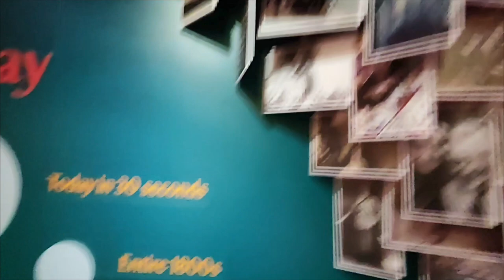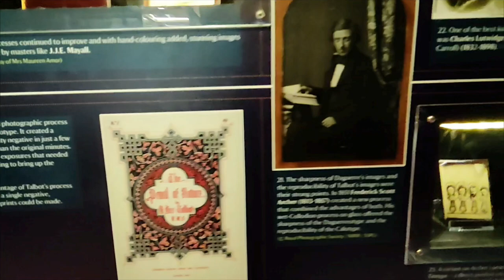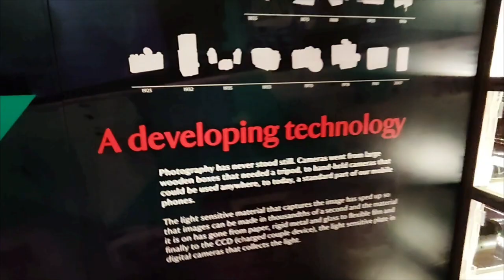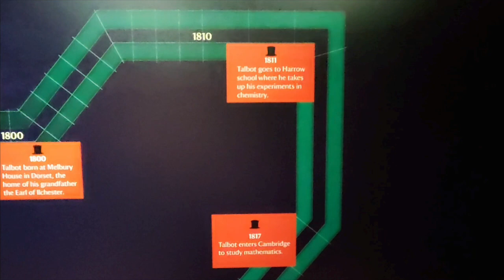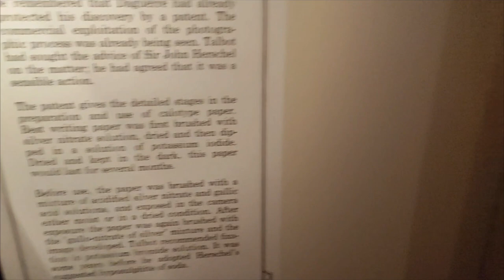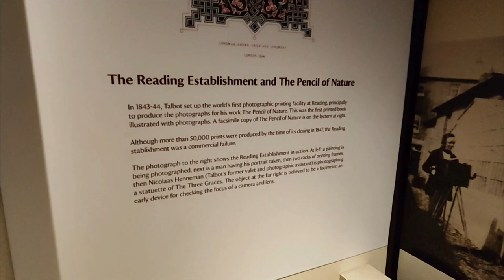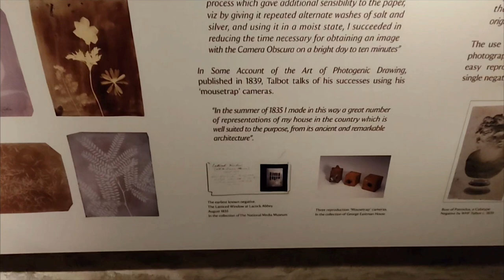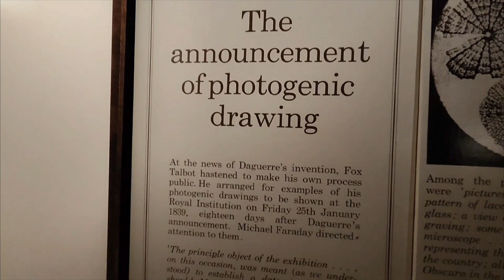Discover the history of Photography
This is a walk around the Museum to show you the exhibitions. This museum is called the Fox Talbot Museum based in Lacock.

William Henry Fox Talbot created the first photographic negative in 1835.

The museum celebrates William Henry Fox Talbot's world-changing breakthroughs in photography and hosts a changing programme of photography exhibitions.